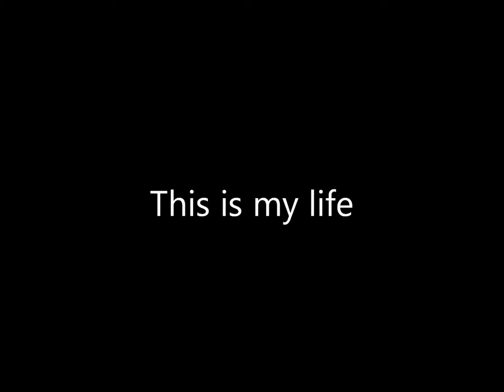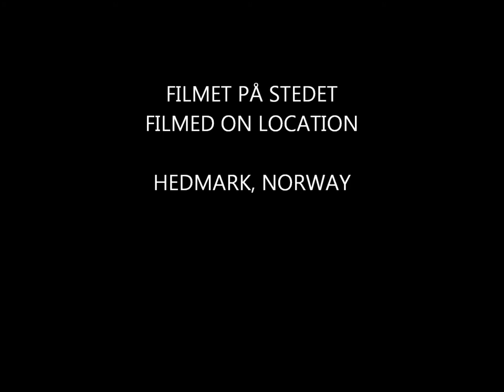This is my life. Outdoor experience in Norway.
Dette er litt av mine friluftsliv opplevelser.